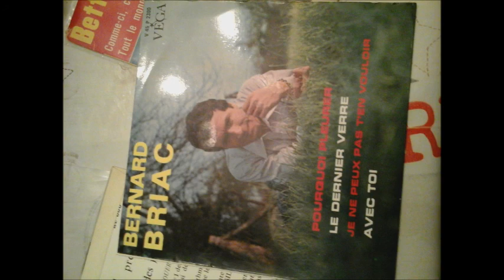bernard briac je ne peux pas t'en vouloir losing you